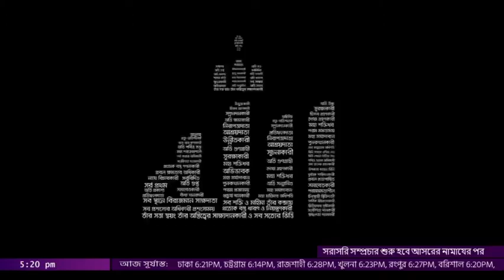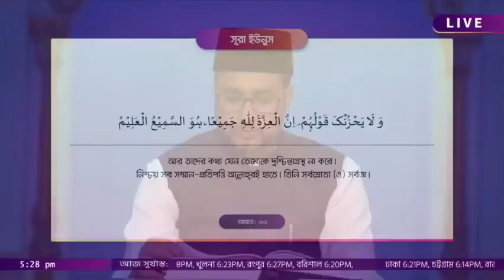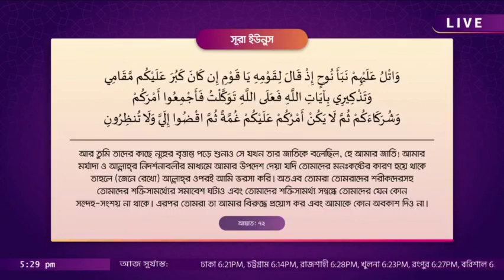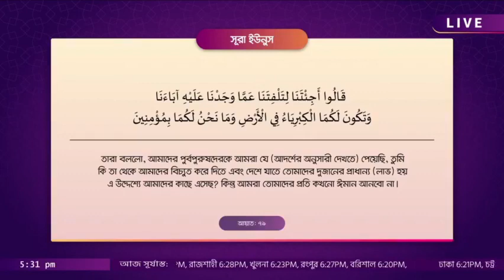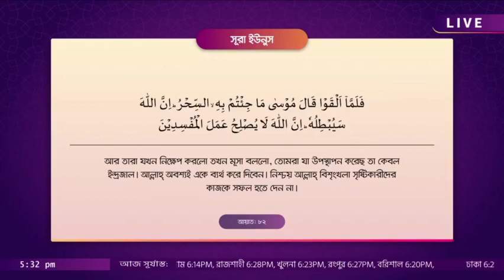Dars-ul-Qur'an | দরসুল কুরআন | কুরআন এর ব্যাখ্যা । চতুর্থ রমযান | ১৭ এপ্রিল, ২০২১